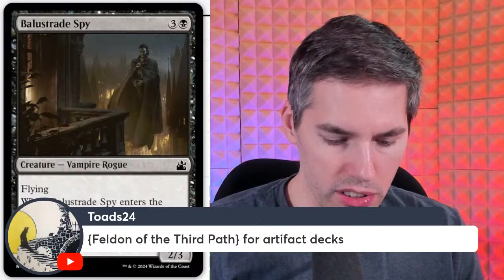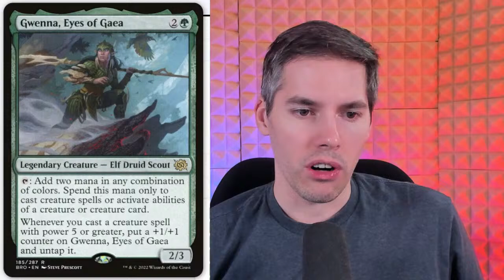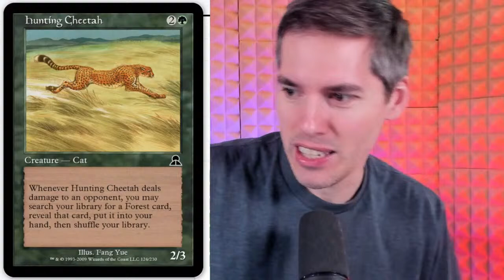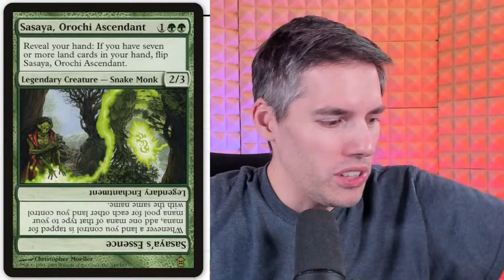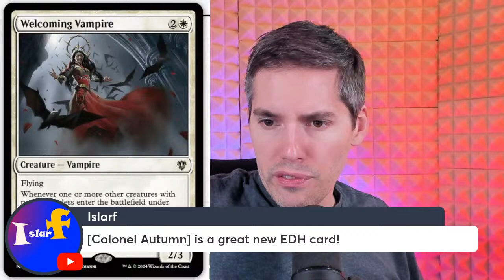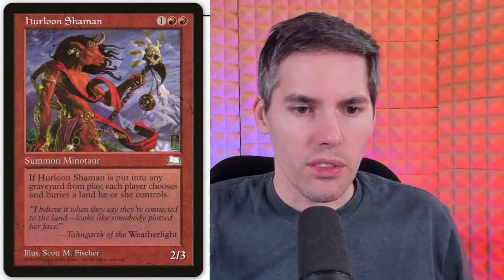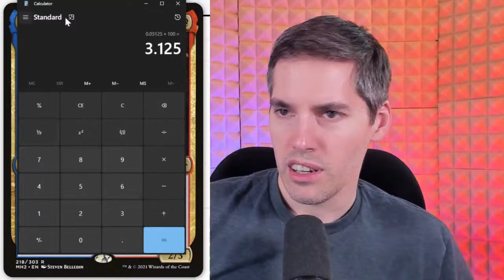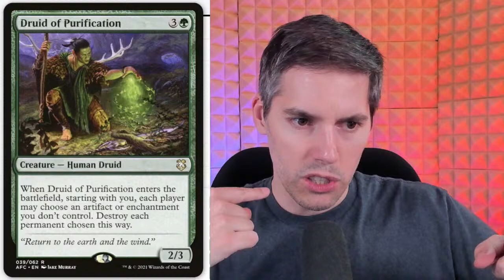Most Dangerous 2/3 Creatures in Magic: The Gathering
Follow my other socials here!

Welcome to Coffee and MTG, the morning LIVE STREAM running Mon-Fri 11am-12pm CST.

Nikachu
Winnipeg, MB
R3T5T5, Canada